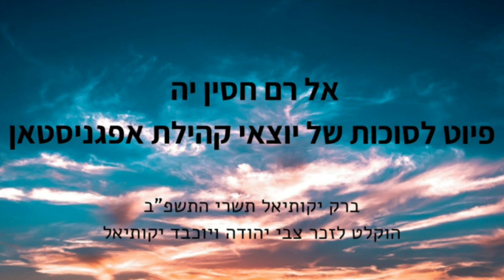אל רם חסין יה (שיר לסוכות ממסורת יהודי אפגניסטאן)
השיר אל רם חסין יה הוקלט כפרק ראשון מתוך סדרה של שירים ממסורת יהודי אפגאניסטן לסוכות לזכרם של סבא וסבתא שלי צבי יהודה ויוכבד יקותיאל

אֵל רָם חֲסִין יָהּ / שׁוֹכֵן עֲלִיָּה
מַהֵרָה גוֹאֵל / לְעַם שִׁבְטֵי יָהּ

אֵל נִשָּׂא וָרָם / גַּלֵּה קֵץ נֶעְלָם
לִבְנֵי אַבְרָהָם / עַם בָּחַר לוֹ יָהּ

שׁוֹכֵן בַּשַּׁחַק / מֵהֶם אַל תִּרְחַק
לְזֶרַע יִצְחָק / הוֹצֵא לִרְוָיָה

לְעִיר תִּפְאַרְתָּךְ / קַבֵּץ עֲדָתָךְ
לִבְנֵי יַעֲקֹב / שְׁלַח אֵלִיָּה

מִקְדַּשׁ הֲדוֹמָךְ / יָשִׁיר בּוֹ עַמָּךְ
בְּשִׁירַת מֹשֶׁה / נָבִיא בְּחִיר יָהּ

הָרֵם עַם אֶבְיוֹן / וּבְנֵה אַפִּרְיוֹן
לְגֶזַע אַהֲרֹן / יַקְרִיבוּ לְיָהּ

חַזֵּק וְאַסֵּף / לְבֵית יוֹסֵף
יִרְבּוּ וְיִפְרוּ / כְּגֶפֶן פּוֹרִיָה

אַמֵּץ בֶּן דָּוִד / וְיִשְׁפֹּט תָּמִיד
כָּל צַר תַּשְׁמִיד / גָּרֵשׁ מֵעִיר יָהּ